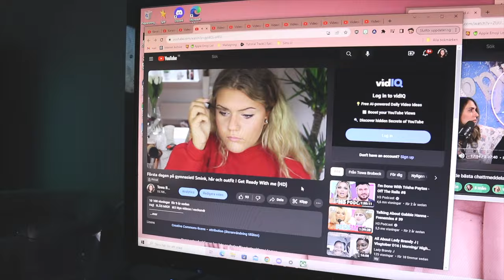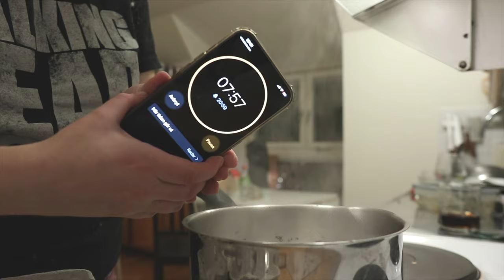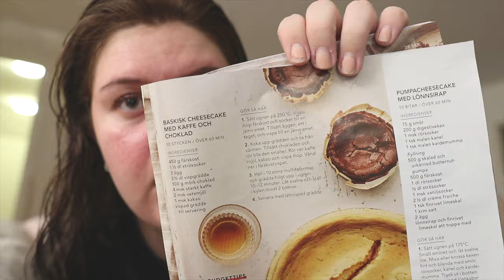EN VANLIG DAG I MITT LIV DAGLIG VLOGG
Hej och välkomna till en ny vlogg! Idag får ni hänga med på en vanlig dag i mitt liv. Jag städar, går på en mysig promenad & fixar grejer på min att göra lista. Vi ses på tisdag :)
INSTAGRAM➜ towabrobeck
TIKTOK➜ towabrobeck